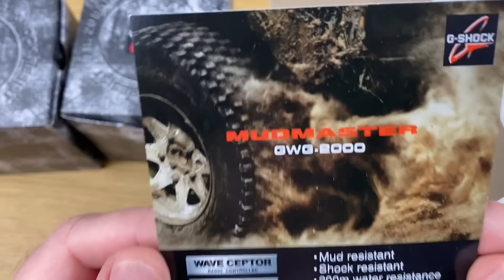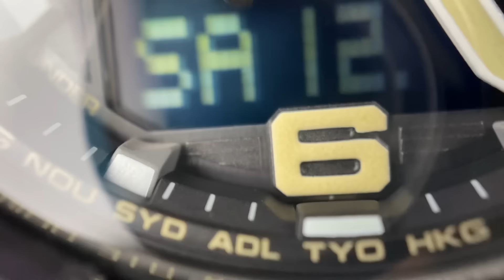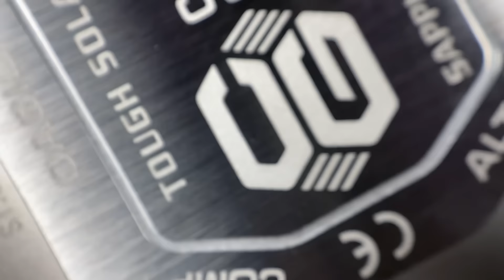MUDMASTER ОБНОВИЛИ / САМЫЙ ЛЮТЫЙ ДЖИШОК СТАЛ ЕЩЕ КРУЧЕ / Casio G-Shock GWG-2000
Купить часы Casio G-Shock GWG-2000 Mudmaster

Топовый релиз конца 2021 года от G-Shock — флагманские сверх-функциональные джишоки из серии MUDMASTER в обновленном корпусе GWG-2000.